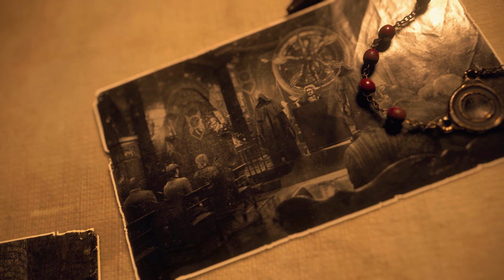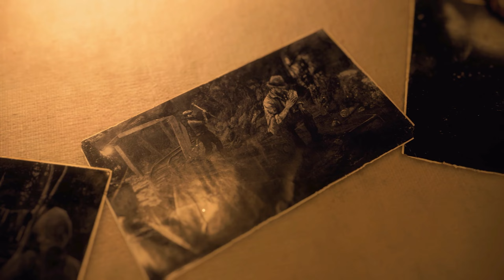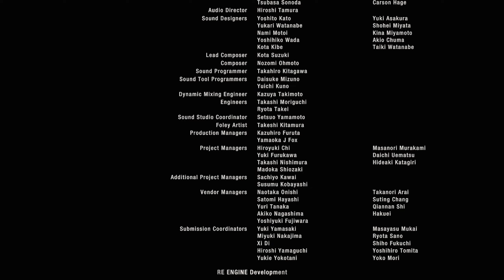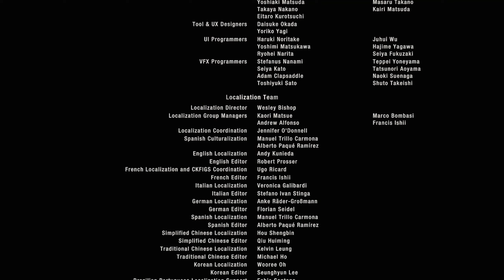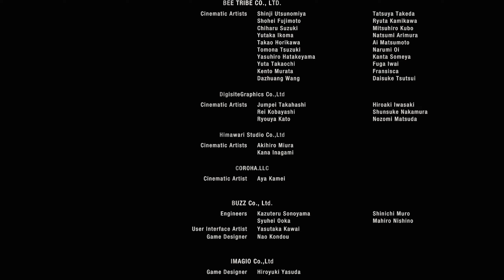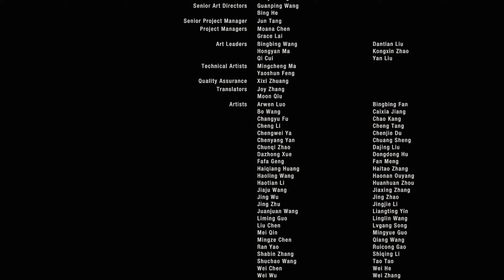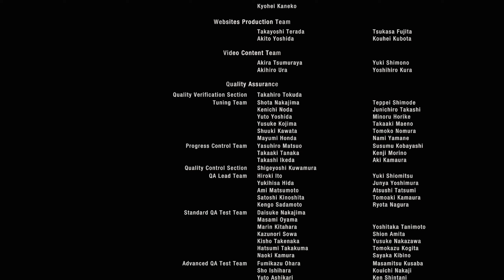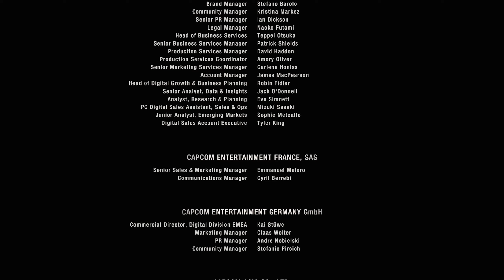RESIDENT EVIL 4 REMAKE PLAYTHROUGH PART 29 - FINAL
Well, that's resident evil 4 remake.